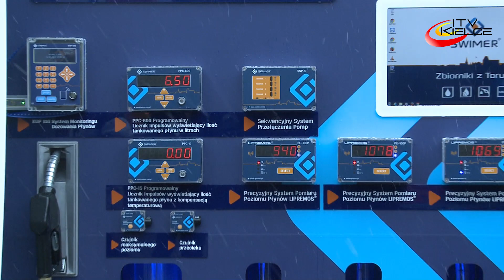Imponujące Agrotech i Las - Expo – ITV Kielce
Koncert sygnalistów myśliwskich z Dyrekcji Lasów Państwowych w Radomiu zainaugurował uroczystość otwarcia dwóch dużych imprez wystawienniczych: XXIV Międzynarodowych Targów Techniki Rolniczej Agrotech oraz towarzyszących im od 18 lat Targów Przemysłu Drzewnego i Gospodarki Zasobami Leśnymi Las – Expo. Tegoroczna edycja za sprawą ilości wystawców jest imponująca. To blisko 800 stoisk firm reprezentujących 24 kraje całego świata, zajmujących powierzchnię 11 hal. To znani i czołowi producenci ciągników, maszyn rolniczych czy urządzeń do produkcji leśnej. Wreszcie wielu wystawców to dystrybutorzy tego, co w produkcji rolniczej lub leśnej jest bardzo pomocne. Chodzi nie tylko o części zamienne, ale środki ochrony roślin, akcesoria, pasze i dodatki paszowe oraz wiele innych.
Najbardziej imponująca jest jednak prezentacja ciągników i maszyn rolniczych. Niektóre z nich w czasie kieleckich targów mają swoje premiery. Oferta obejmuje zarówno modele mikrociągników sprawdzających się w sadownictwie, jak i duże, kilkusetkonne traktory przydatne w pracy w ogromnych, liczących kilkaset hektarów powierzchni gospodarstwach rolnych. Ciągniki rolnicze zachwycają nie tylko swoim wyglądem, ale przede wszystkim parametrami. Prezentowana jest także cała gama maszyn i urządzeń, które usprawniają pracę w gospodarstwach rolnych. Wśród wystawców nie brakuje firm polskich, w tym tych, których nazwa i logo nieodłącznie od wielu lat wiąże się z branżą. Są też firmy z naszego regionu.
Obok wspomnianych na targach znajdziemy m.in. producentów wyrobów z tworzyw sztucznych, w tym zbiorników różnego przeznaczenia, od paliw, przez płynne środki ochrony roślin i nawozy po zbiorniki na wodę.
Obok Agrotechu na wystawie Las – Expo prezentują się firmy, których maszyny i urządzenia są niezwykle przydatne w gospodarce leśnej. To nie tylko piły spalinowe, ale także podnośniki, chwytaki czy wreszcie inne maszyny pomocne w transporcie drewna.
Ekspozycji towarzyszą różnego rodzaju prezentacje, konkursy i spotkania branżowe. Nie zabrakło też możliwości skorzystania z symulatorów, dzięki którym poznać można możliwości i potencjał najnowszych urządzeń i ciągników.
Agrotech i Las – Expo potrwają do niedzieli 18 marca.